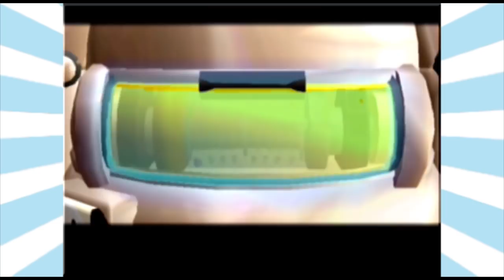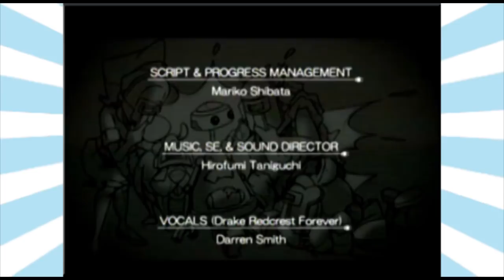Let's Play Chibi-Robo!: Episode 35: A Friend's Return!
We revive the exalted one... Sorry about the pretty long episode, but it is technically the end of the main story.